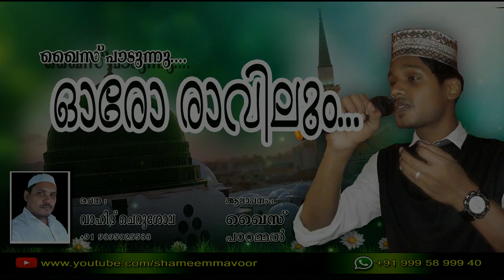ഓരോ രാവിലും | QAISE PARAMMEL | LYRICS : VAHID CHERUSHOLA